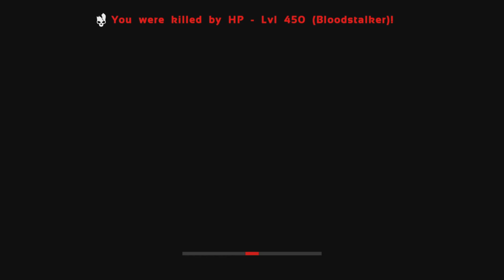Ark survival evolved official pvp GhostG Op adventures funny Montage👻😈🔝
Neva give up 🏆🎮💯